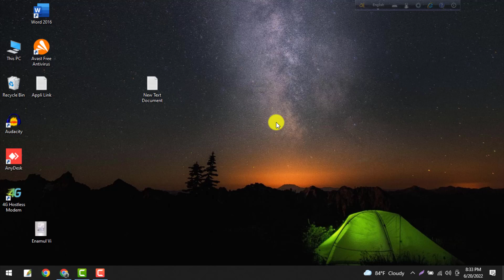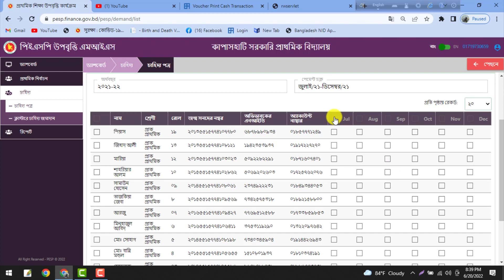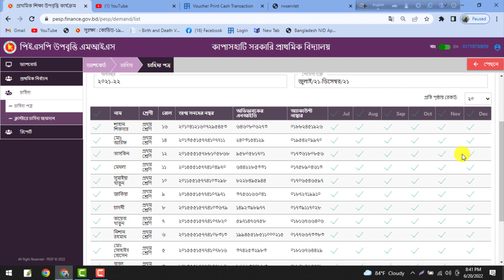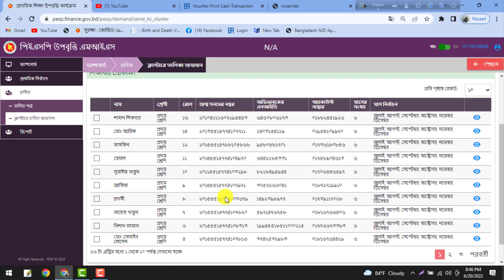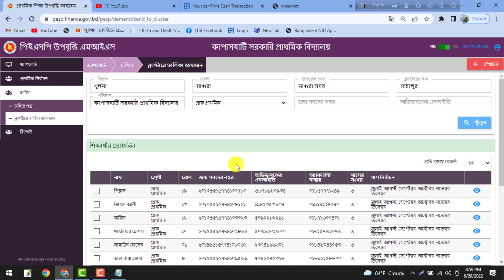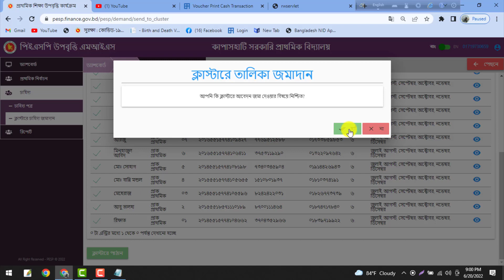উপবৃত্তি চাহিদা পত্র তৈরি ও ক্লাস্টারে তালিকা জমাদান।জুলাই/২১-ডিসেম্বর/২১, ২০২১-২২ Make Demand Sheet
Fotki ICT Corner ফটকি আইসিটি কর্নার

উপবৃত্তির চাহিদা কীভাবে পোর্টালে দাখিল করবেন, How to create and submit stipend Demand on portal
প্রাথমিক শিক্ষা উপবৃত্তি কার্যক্রম, teachers tutorials,government to person,g2p system,
electronic fund transfer,eft,ibas++,নতুন নিয়মে উপবৃত্তি ২০২২,প্রাথমিক উপবৃত্তি,প্রাথমিক শিক্ষার্থীদের উপবৃত্তি,
primary school upobritti,primary upobritti 2022,উপবৃত্তির নতুন খবর,উপবৃত্তি চাহিদা,চাহিদা জমাদান,
চাহিদাপত্র তৈরি,demand create and submit,প্রাথমিক শিক্ষার্থীদের উপবৃত্তি ২০২২
How to submit upobritti demand July to December 2021, আপনি কি ক্লাস্টারে আবেদন জমা দেওয়ার বিষয়ে নিশ্চিত?

Des
উপবৃত্তি টিউটরিয়াল পার্ট ৮
এর পূর্বে আরও ৭ টি ভিডিওর মাধ্যমে উপবৃত্তির বিভিন্ন বিষয় সম্পর্কে আলোচনা করা হয়েছে। আজ ৮ম পর্ব।
অনলাইনে চাহিদা তৈরি করে তা জমাদানের জন্য উপবৃত্তির নতুন নীতিমালা যা ‘প্রাথমিক শিক্ষা উপবৃত্তি কার্যক্রম বাস্তবায়ন নির্দেশিকা, ২০২১’ নামে অনুমোদিত।
এতে বার্ষিক পরীক্ষার ফলাফল ও নিয়মিত উপস্থিতি শর্ত মোতাবেক উপবৃত্তির চাহিদাপত্র তৈরি করে তা ক্লাস্টারে জমাদান কীভাবে করতে হবে এ সম্পর্কে আলোচনা করা হয়েছে।
পিতা কিংবা মাতার বা উভয়ের এনআইডি না থাকলেও বৈধ অভিভাবকের তথ্য দিয়ে এখন থেকে উপবৃত্তির টাকা পাবে সকল শিক্ষার্থী।
প্রাথমিক বিদ্যালয়ের শিক্ষার্থীদের উপবৃত্তির টাকা দেওয়া হবে
 Government to person (G2P) system এ Electronic Fund Transfer (EFT) ও Ibas++ এর মাধ্যমে ।
ইএফটি তে প্রাইমারী উপবৃত্তির বিষয়টি এক নতুন পদ্ধতির জন্ম দিয়েছে। নতুন নিয়মে উপবৃত্তির তথ্য কীভাবে এন্ট্রি করতে হবে তার সঠিক পদ্ধতির জন্য এই চ্যানেলের অনেকগুলো ভিডিও রয়েছে।
প্রাথমিক ছাত্র ছাত্রীদের উপবৃত্তির টাকা দেওয়ার এই পদ্ধতিটি খুবই কার্যকর হবে মনে হচ্ছে। অর্থ মন্ত্রণালয়ের BACS & Ibass++ scheme কর্তৃক প্রাথমিক শিক্ষায় উপবৃত্তির জন্য
pesp mis portal প্রস্তুত পরবরতী পোর্টাল উন্মুক্ত করে লাইভ এন্ট্রির মাধ্যমে শিক্ষার্থীদের তথ্য দিতে হবে। শিক্ষাথীদের তথ্য সহজে কীভাবে পোর্টাল থেকে ডাউনলোড করে চেক করবেন
তার সহজ উপায় তা অন্য একটি ভিডিওতে খুব সহজভাবে দেখানো হয়েছে। আশা করি উপকৃত হবেন। গণপ্রজাতন্ত্রী বাংলাদেশ সরকারের জাতীয় তথ্য বাতায়নের প্রাথমিক ও গণশিক্ষা মন্ত্রণালয়ের ওয়েবসাইট
এবং প্রাথমিক শিক্ষা অধিদপ্তর এর ওয়েবসাইট dpe.gov.bd এর pesp mis portal এ প্রাথমিক বিদ্যালয়ের ছাত্র ছাত্রীদের উপবৃত্তির বিভিন্ন খবর, নোটিশ, এন্ট্রির লিংক পাওয়া যবে।
উপবৃত্তি চাহিদা জুলাই ২০২১ টু ডিসেম্বর ২০২১ কিভাবে সাবমিট করবেন।

পিইএসপি উপবৃত্তির ড্যাশবোর্ডে চাহিদা(Demand) নামে নতুন অপশন যোগ করা হয়েছে।
 প্রধান  শিক্ষক কর্তৃক ক্লাস্টারে তালিকা জমাদানের পর সেটি সহকারী উপজেলা শিক্ষা অফিসার কর্তৃক   যাচাইকরণ সম্পন্ন এবং উপজেলা শিক্ষা অফিসার কর্তৃক অনুমোদিত হলে চাহিদা( Demand) সাবমিট করা যাবে,তার আগে নয়।
ডিমান্ড শীট সাবমিট করতে করনীয়ঃ
১।উপবৃত্তির পোর্টালে লগইন করে ড্যাশবোর্ডে 'চাহিদা'(Demand)নামে নতুন ১টি অপশন পাওয়া যাবে।
২। সেটিতে ক্লিক করলে চাহিদাপত্র নামে আরো ১টি অপশন আসবে।
৩। এরপর শিক্ষার্থীর প্রোফাইলে অর্থবছর(২০২১-২২) এবং পেমেন্ট চক্র(জুলাই/২১-ডিসেঃ২১) দেখা যাবে।এখান থেকে নির্দিষ্ট সংখ্যক(১০/২০/৫০/১০০) শিক্ষার্থী সিলেক্ট করে পেমেন্ট চক্রের প্রতিটি মাসের সামনের ফাঁকা বক্সে টিক চিহ্ন দিলে অল সিলেক্ট হবে।
এরপর সংরক্ষণ বাটনে ক্লিক করলেই তথ্যগুলো সেভ হয়ে যাবে।(চিত্র-৩)
চাহিদাপত্র তৈরি তো হল, এবার ক্লাস্টারে জমাদানের পালা।
৪।এবার ক্লাস্টারে চাহিদা জমাদান অপশনে ক্লিক করে নির্দিষ্ট সংখ্যক শিক্ষার্থী সিলেক্ট করে সাবমিট করতে হবে।এভাবে সকল শিক্ষার্থীর চাহিদা সাবমিট করলে সেগুলো  ক্লাস্টার এটিইও/এইউইও মহোদয়ের আইডিতে  জমা হবে। ভিডিও তে পুরো বিষয়টি দেখানো হয়েছে।
একজন প্রধান শিক্ষকের কাজ এটুকুই।
ধন্যবাদ সকলকে।

মন্তব্য ,পছন্দ করুন এবং আপনার বন্ধুদের সাথে এই ভিডিওটি ভাগ করুন।